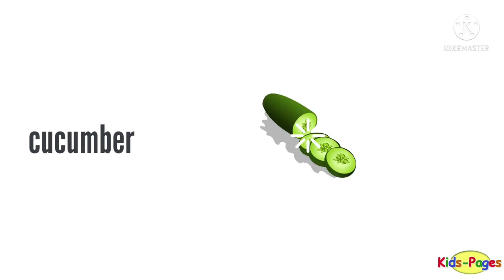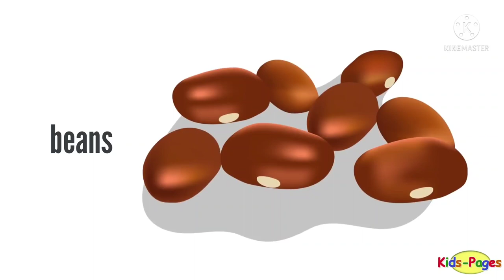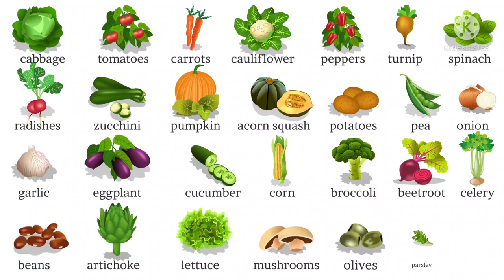Different kinds of Vegetables